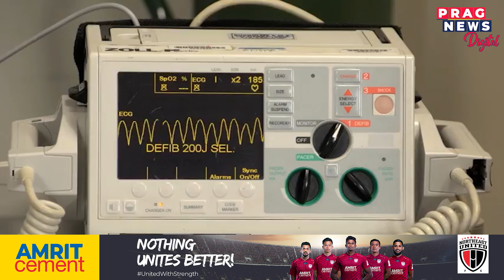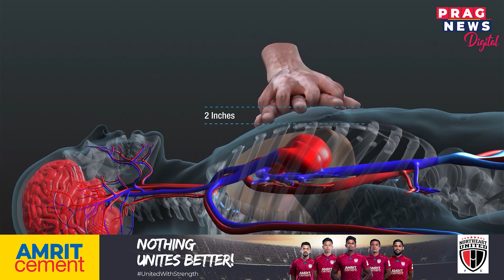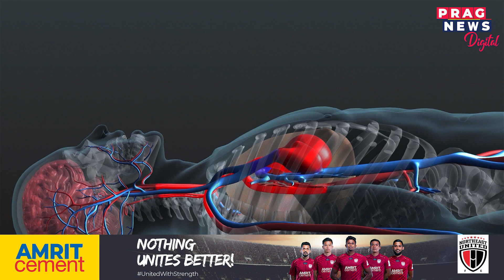Prag Lifestyle only on Prag News Digital